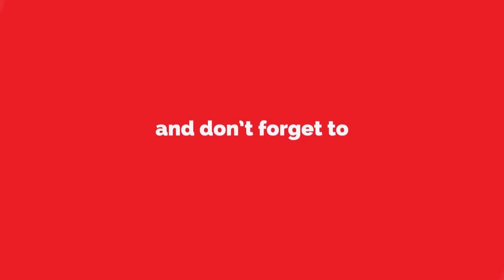नालासोपारामध्ये रिक्षा चालकाची गुंडगिरी ; तरुणींमध्ये संताप